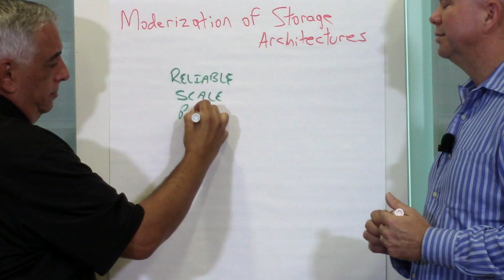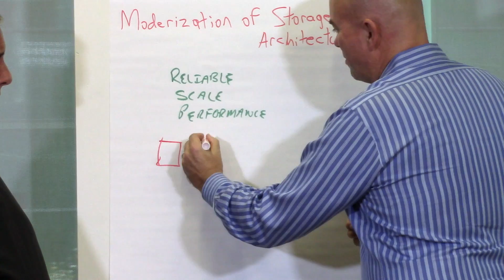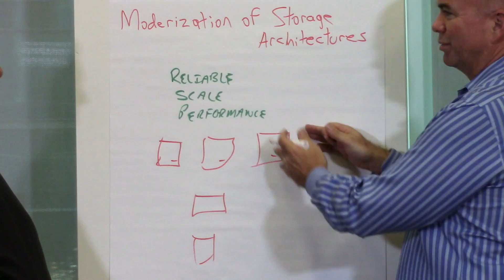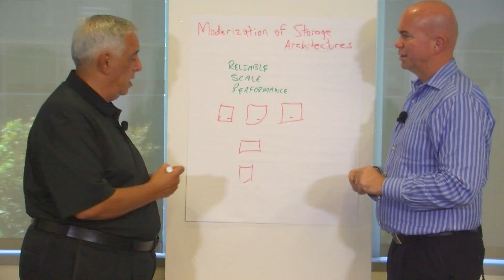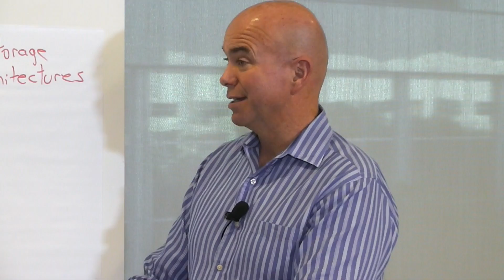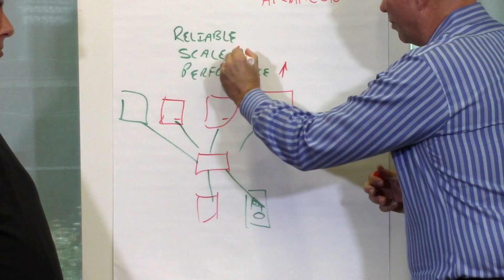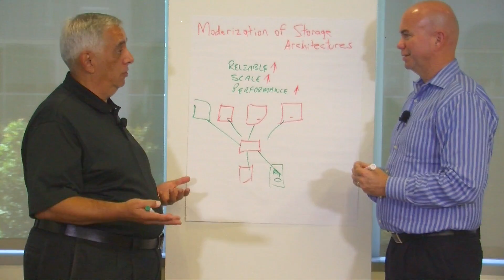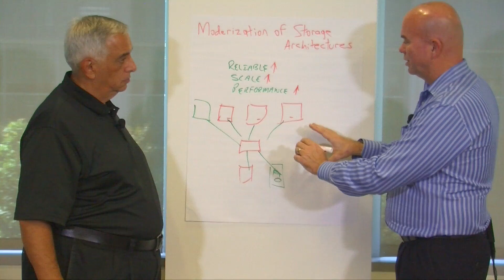Modern Shared Storage vs Hyperconverged Architectures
IT professionals are being inundated with new ways to deliver storage services to applications and users. Architectures like converged and hyper-converged are seem to be defying conventional wisdom, creating a new paradigm and server side storage. But the more things change, the more they remain the same. Over twenty years ago the concept of a shared storage network was created to address three key concerns that data centers faced: reliability, scale and performance. In the modern data centers the concerns are still critical, in fact they are even more so. In this ChalkTalk video Storage Switzerland and Brocade compare and contrast modern shared storage architectures vs. hyperconverged architectures.